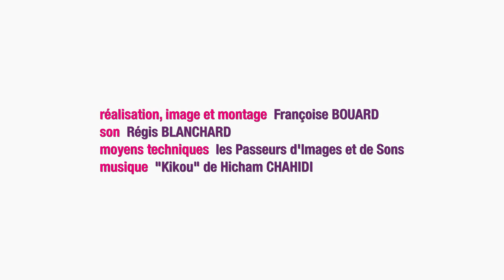Les Emplois d'Avenir : Centre de Rééducation Fonctionnelle de Kerpape à Ploemeur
Réalisé par Françoise BOUARD, Les Passeurs d'Images et de Sons